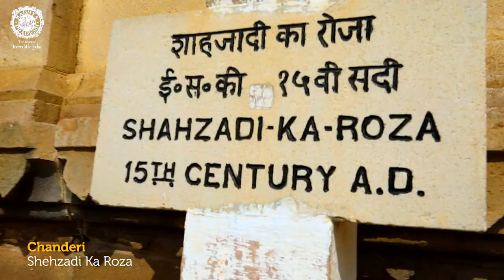Chanderi - Madhya Pradesh Tourism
Speak of handloom sarees and you can not miss to mention Chanderi. However, if you are someone who has got a knack for architecture, heritage and some shopping at the same time, then Chanderi is one of the destinations you can look forward to.